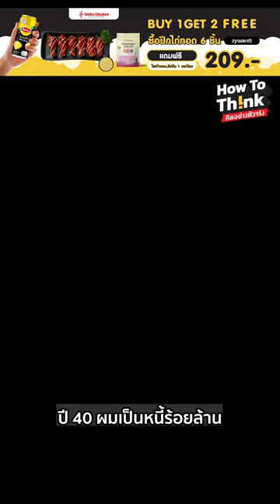"พระอาทิตย์ขึ้นแล้วก็ลง น้ำขึ้นแล้วก็ลง เชื่อว่าทุกปัญหาต้องมีทางแก้" ตันภาสกรนที | เส้นทางเศรษฐี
"พระอาทิตย์ขึ้นแล้วก็ลง น้ำขึ้นแล้วก็ลง เชื่อว่าทุกปัญหาต้องมีทางแก้"